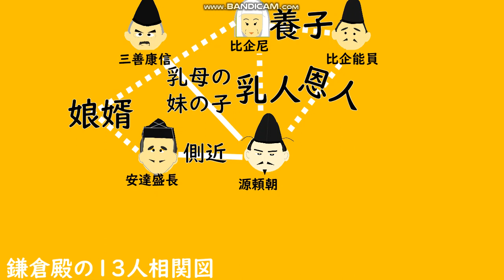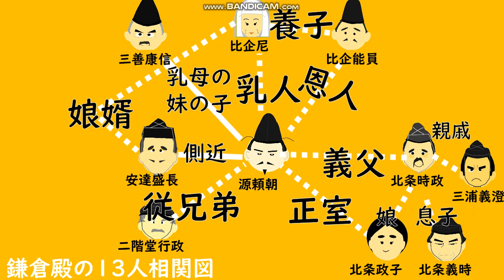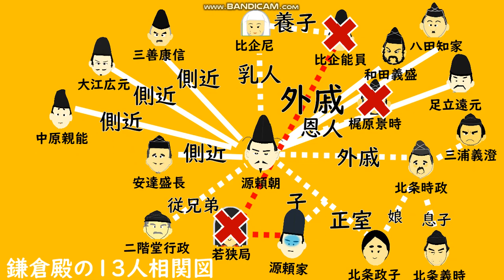NHK大河ドラマ「鎌倉殿の13人」人物相関図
秘密の呪文　ひかわなにお　ほほはあみあみ

　皆さん、こんばんはカワウソ編集長です。
最初の秘密の呪文、ひかわなにおほほはあみあみが何か分かりましたか？
それはさておき、NHK大河ドラマ「鎌倉殿の13人」ですが、鎌倉時代の弱点は登場人物が多すぎて立場の把握が難しい事じゃないですか？そこで今回は鎌倉幕府の有力者13人と頼朝の関係性を相関図で分かりやすく解説しました。

目次

0:57 頼朝挙兵前の相関図
5:23 頼朝挙兵後の相関図
7:39 幕府開府後の相関図
8:50 まとめ

かわうその部屋では
あわせて皆さんが取り上げて欲しいテーマを募集します。
かわうそ編集長に語って欲しいテーマをコメント欄で
寄せて下さい。( ｀・∀・´)ﾉﾖﾛｼｸ

効果音：拍子木・場面転換　Causality Sound

byかわうそ編集長